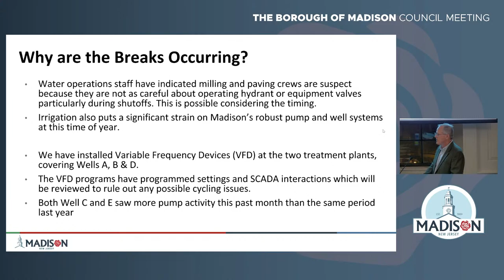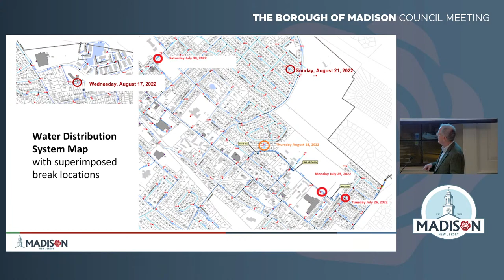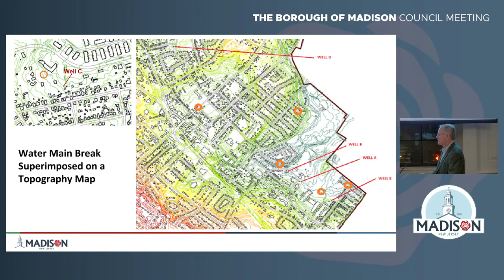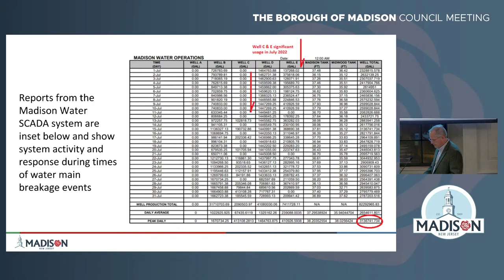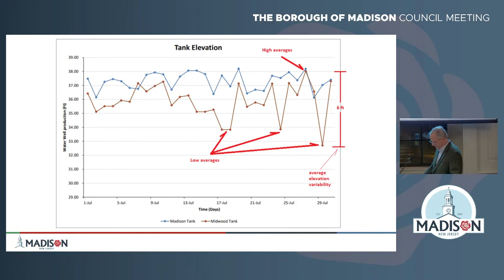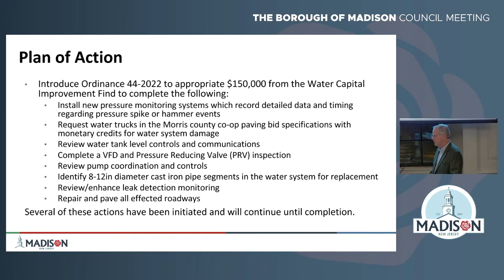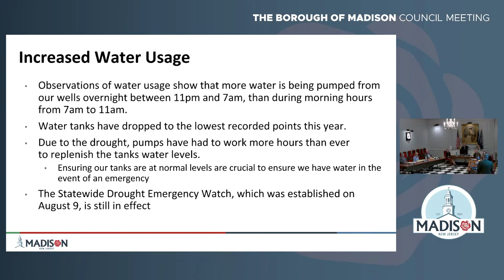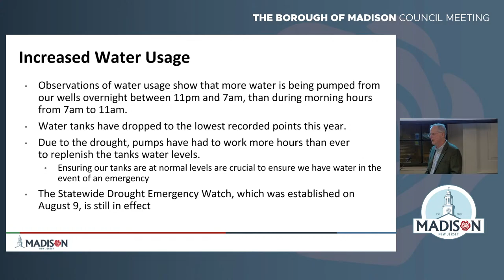September 12, 2022 Madison, NJ Borough Council Meeting